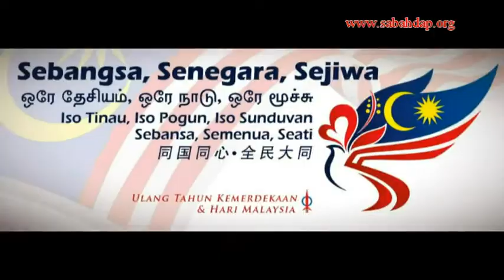Lim Lip Eng : Kroni dan pemimpin BN diutamakan, Rakyat Sabah diketepikan.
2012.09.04 . Sabah Penampang . Sabah DAP's "Janji Ditepati" Public Hearing .

YB Lim Lip Eng. Member of the Parliament of Malaysia for the Segambut constituency in the Federal Territory of Kuala Lumpur

Video by : John Lee